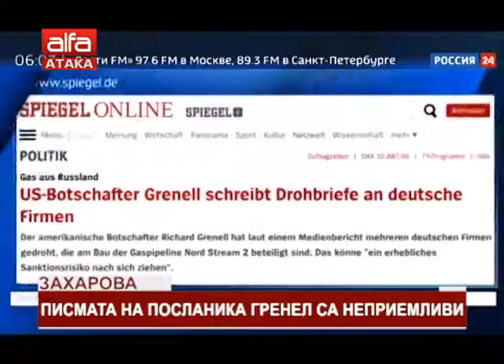Захарова. Писмата на посланика Гренел са неприемливи /16.01.2019 г./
Официалният представител на руското външно министерство Мария Захарова заяви, че писмата на американския посланик в Германия Ричард Гренел към немски компании за "Северен поток - 2" са част от дългосрочната програма на САЩ за сдържане на Русия.
Това Захарова каза в интервю за руската телевизия "Русия - 24", цитирана от RT